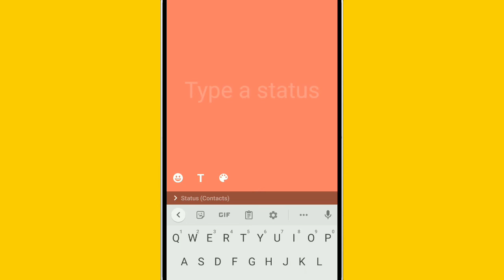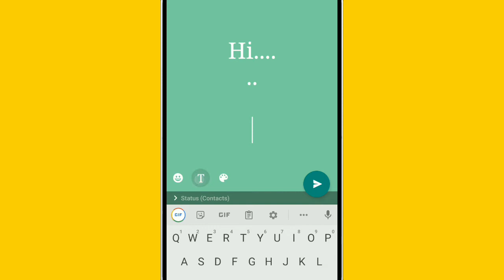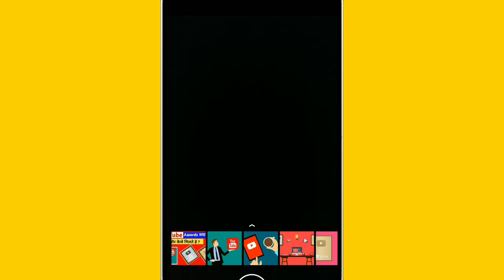Whatsapp par status kaise dale| Whatsapp par status kaise lagaye| Whatsapp status upload kaise kare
Whatsapp par status kaise dale | Whatsapp par status kaise lagate hai | Whatsaap Status kaise lagaye

Whatsapp par status kaise dale
Whatsapp par status kaise lagate hain whatsapp me status kaise dale
whatsapp ka status kaise lagaye
whatsapp ka status kaise lagate hain whatsapp par apna status kaise lagaye status kaise lagaye whatsapp par
whatsapp status lagane ka tarika
 whatsapp par status lagana sikhe whatsapp par status lagane ke liye whatsapp par status kaise lagta hai whatsapp par status kaise lagaye jate hain
whatsapp status
whatsapp tricks
in hindi
mobile se whatsapp status video kaise banaye, latest whatsapp update
Whatsapp par status kaise lagaye Whatsapp par status kaise rakhe
whatsapp status lagana hai
whatsapp par status lagana sikhe
 whatsapp par status lagane ke liye video whatsapp par status lagane ke liye whatsapp par status lagana ho to kaise lagaye
whatsapp par apna status kaise lagaye whatsapp status kaise lagaye video
Whatsapp Me Status Video Kaise Dale Whatsapp Par Apna Status Kaise Lagaye Send Status Whatsapp
whatsapp me video status kaise dale whatsapp status video me photo kaise dale whatsapp par apna status kaise daale whatsapp pe apna status kaise dale
status kaise lagaya jata hai
status kaise lagaye whatsapp par
whatsapp ka status kaise dalte hai whatsapp status me apna photo kaise lagaye
whatsapp status story feature
 whatsapp status feature
whatsapp new features
 get whatsapp story feature
how to use new whatsapp status feature how to use whatsapp stories
 whatsapp status review
 whatsapp status story review
how to use
whatsapp story review
 how to use new whatsapp status
 whatsapp status sucks
whatsapp status update
new whatsapp
Video Status on Whatsapp
 How to
How to Set Video Status on Whatsapp
Set Video Status on Whatsapp
WhatsApp Status

besmartwithsrk
whatsapp new
whatsapp new update
whatsapp new download
useful whatsapp tips and tricks
useful whatsapp tips & tricks
useful whatsapp tips & tricks smartphone user must know
useful whatsapp tips and tricks smartphone user must know
secret Whatsapp tricks and hacks
secret Whatsapp tricks you should know
secret Whatsapp tricks you should try
new secret whatsapp tricks
new secret Whatsapp tricks & hidden feature that nobody knows
New secret whatsapp hidden feature
whatsapp tips & tricks useful feature
whatsapp useful feature
new whatsapp feature
whatsapp tips
whatsapp tricks
whatsapp hacks
secret whatsapp tricks
whatsapp new cool tricks (2021)
amazing tricks for whatsapp (2021)
amazing whatsapp tricks (2021)